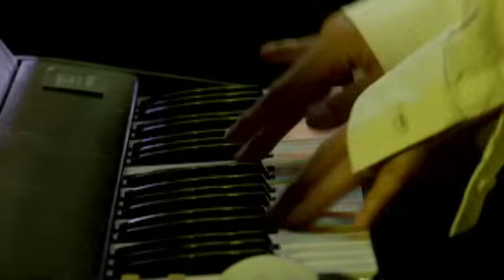フジファブリック (Fujifabric) - パッション・フルーツ(Passion Fruits)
2007年9月5日リリース、9thシングル。
監督：サイトウトモヲ。3rdアルバム「TEENAGER」収録。